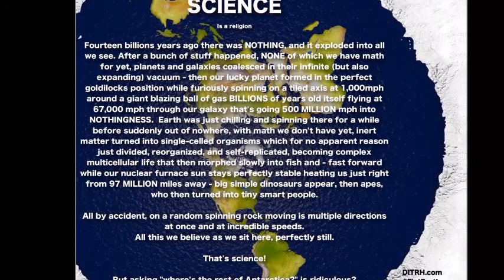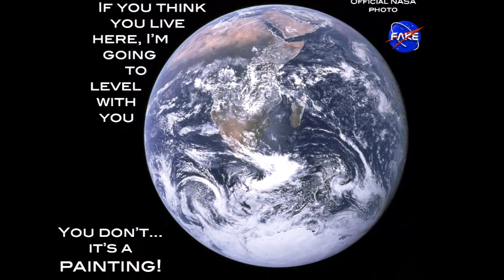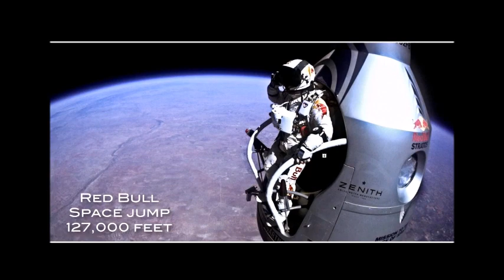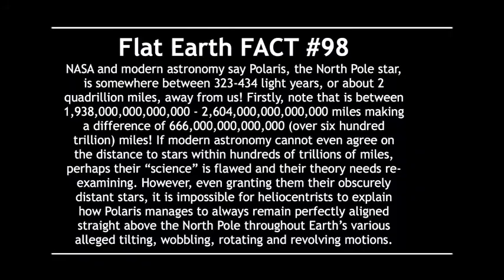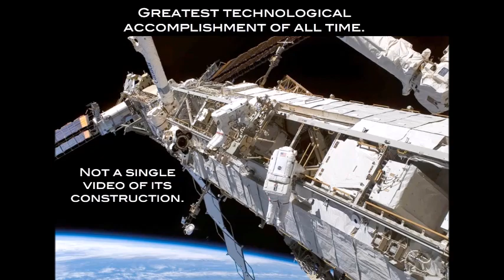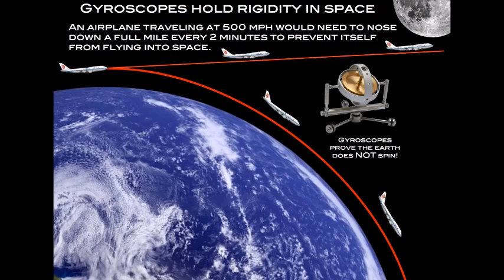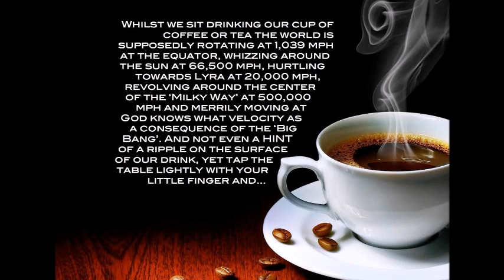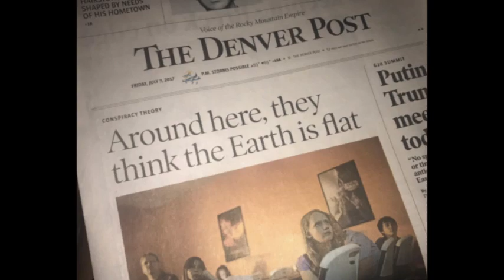Flat Earth Clues interview 229 KUHS Radio Arkansas Mark Sargent ✅